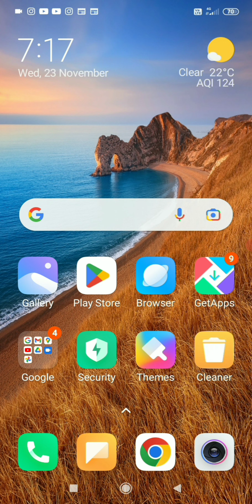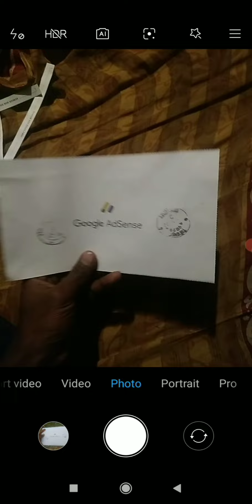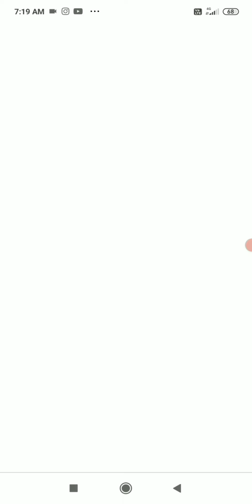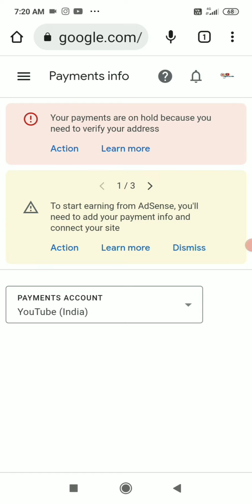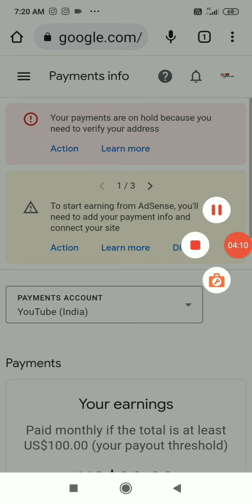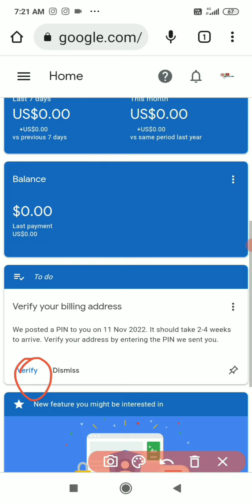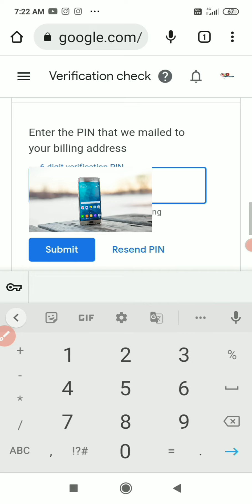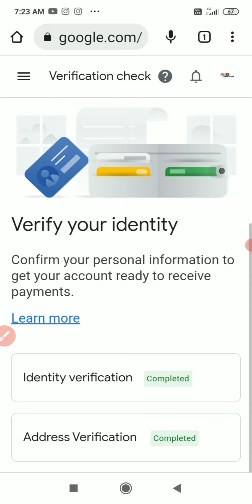Google Adsense पिन वेरिफिकेशन ✉️ Google Adsense 🤑 Google Adsense पिन कैसे मंगाऐ ऐडसेंस पिन कब आता है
Google, keyboard mouse, Affiliate marketing, Browser surch engene, computer and Mobile fandamental, Amazon, Flipkart, misho,shopi  दोस्तों अगर आप को मेरा विडियो पसंद आऐ तो मेरे विडियो को लाइक और चैनल को सब्सक्राइब जरूर करें अपने छोटे भाई को सपोर्ट जरूर करें 😘❣️ i love you my odiance i love you my youtube subscribers ❤️ love you my youtub

Instagram.com/surajyadav3178

Google Adsense

Google Adsense pin varification

Google Adsense pin ke liye aply kaise kare

Google Adsense pin aply kaise kare 2022

Google Adsense pin nahi aa raha hai kya kare

Google Adsense adress varification

Google Adsense

Google Adsense

Google Adsense

Google Adsense

Google Adsense

Google Adsense

Google Adsense

दोस्तों अगर आप ने मेरे विडियो को अंत तक देखा है तो आपका बहोत बहोत धन्यवाद 🔥 I love you ❣️ my All subscriber ❣️my All viewer ❤️ and all youtube family 😘😘😘😘